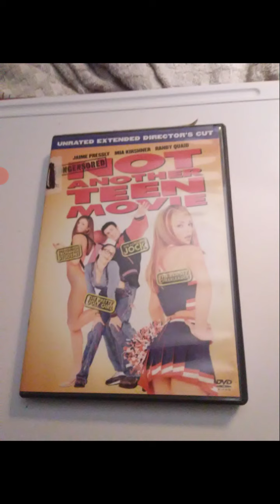Movie review: "Not Another Teen Movie"!!!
In this video I Review "Not Another Teen Movie"!!! Enjoy the review and have a great day!!!